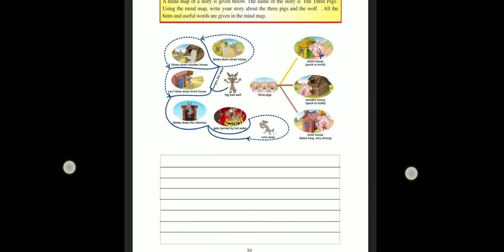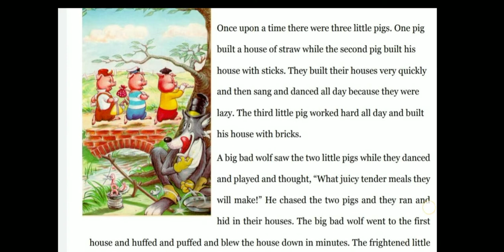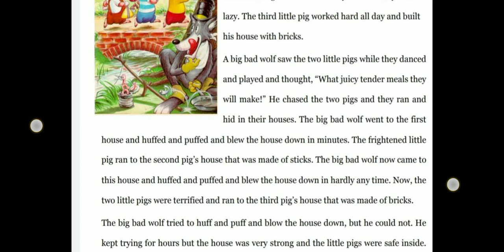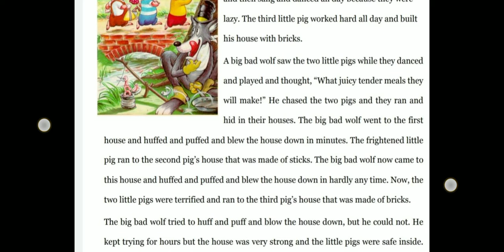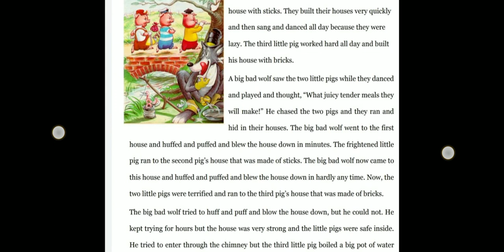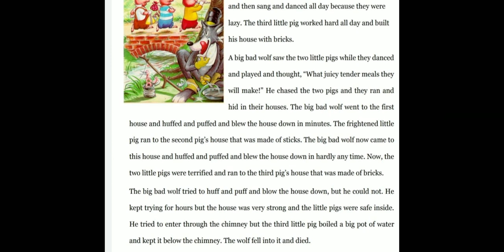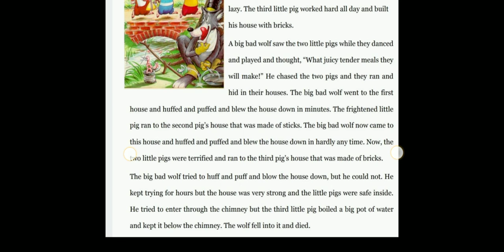Class 7th PSEB lesson 7 The Princess Who Never Smiled Activity 9 (The Three Pigs )MK Brain Tree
Class 7th Activity 9 Story with the help of Mind Map  (The Three Pigs And Bad Wolf)

Pseb Class 7th Textbook Activity 9 Story